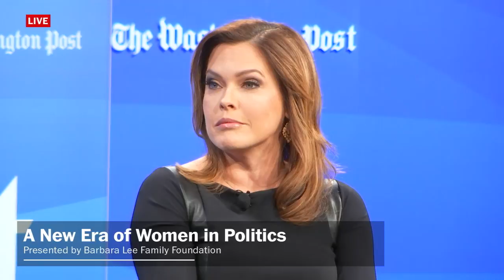After the Vote: Mercedes Schlapp on the White House Agenda for 2019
One of the president’s top advisers, Mercedes Schlapp, weighs in on how the results of the 2018 midterms will impact the White House's agenda for 2019.